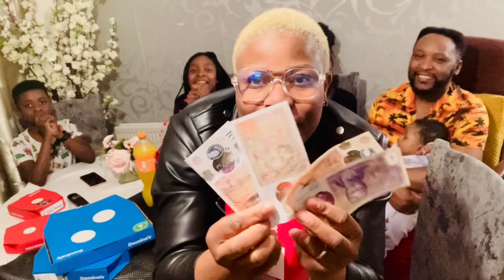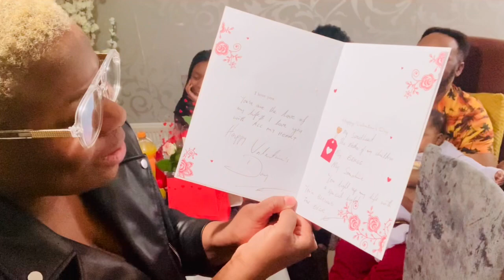Valentine well celebrated with my family/see what my husband gift to me￼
Valentine is a day of celebration of love so I celebrated it with my family see what’s my husband gifted to me and I appreciate it with all my heart sit down and watch the celebration video￼￼

🎬SUGGESTED VIDEOS
Don't forget to watch 📽 Our other videos. Please check them out :

No Views, No Subscribers - 2 Years on YouTube | Deleting My YouTube Channel